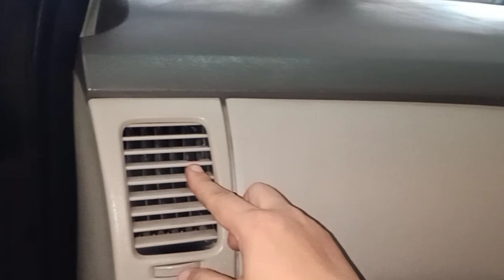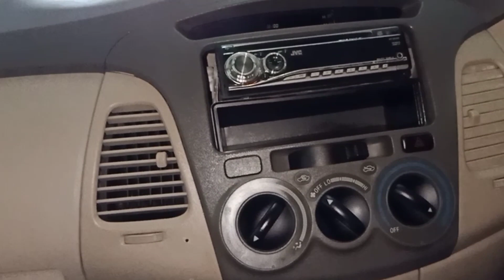cek beli mobil bekas yang masik original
cara cara lihat mobil bekas
dari segi body
mesin
tulang body
mobil sidah bekas laka atau tidak
bekas banjir atau tidak
bisa tonton sampai habis di video ini bro ku
semgo bermanfaat 😁🙏@arjunawijaya9229